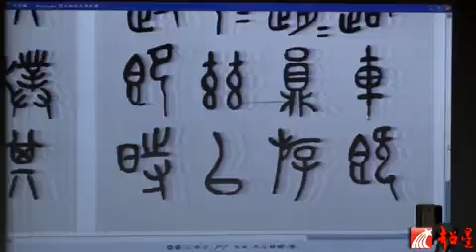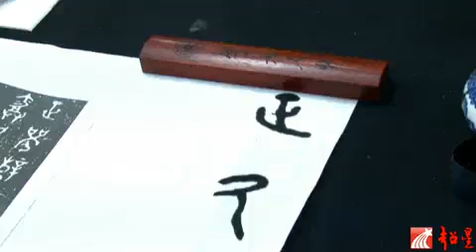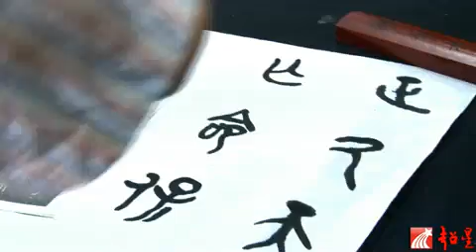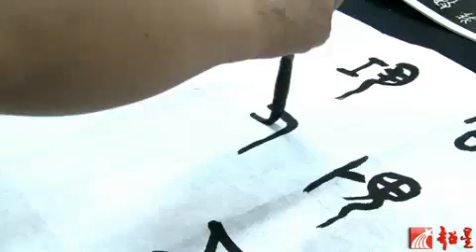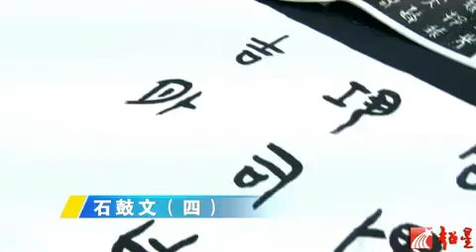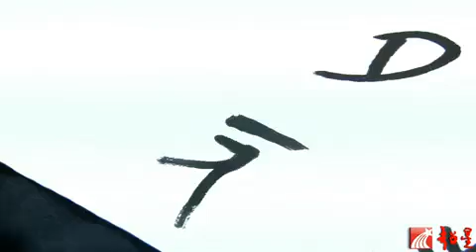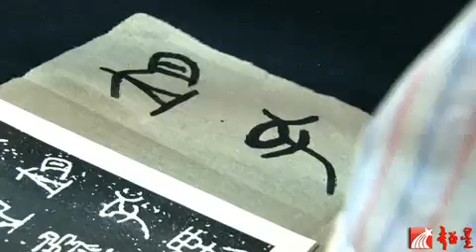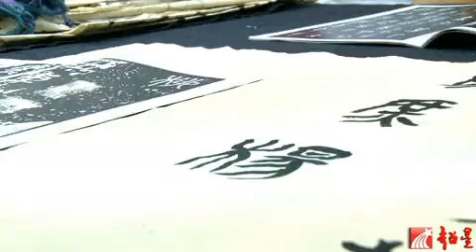石鼓文（四） 倪文东 北京师范大学